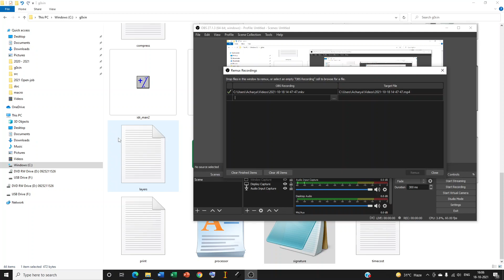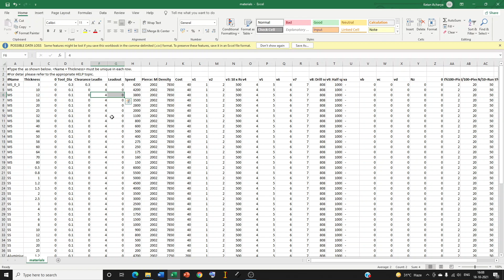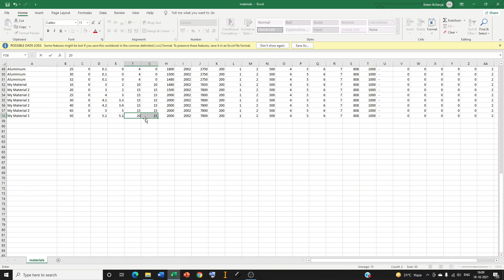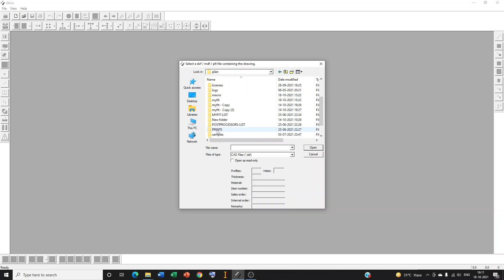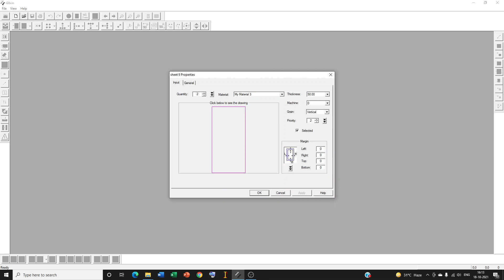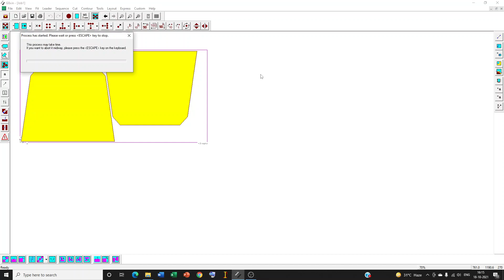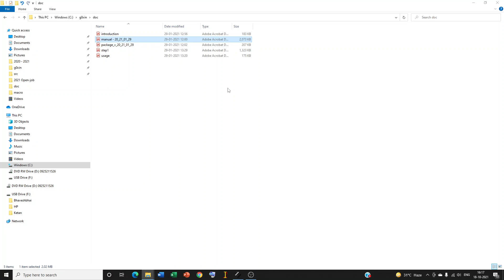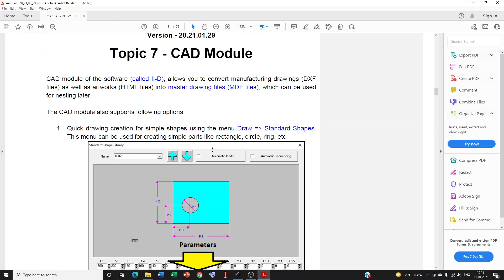Most2D or G0xin Basic Nesting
Software Installation guide